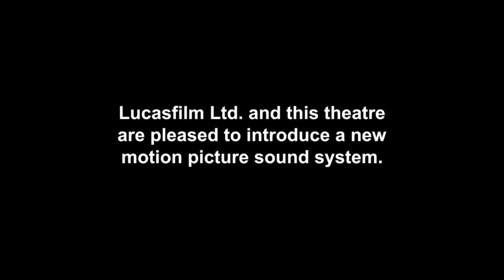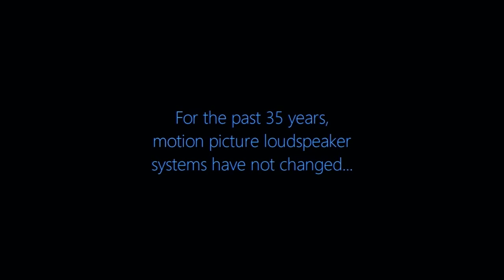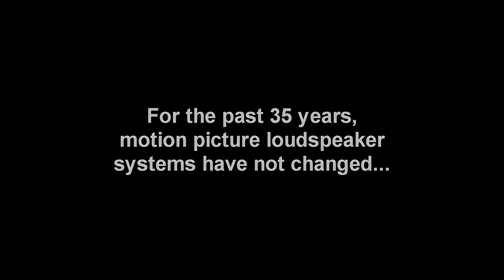THX Wings (1983 - 4K Remake) Trailers (With Mark Elliott Voice-Over)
Description:
We Hear That Mark Elliott passed away in Los Angeles California in 2021.